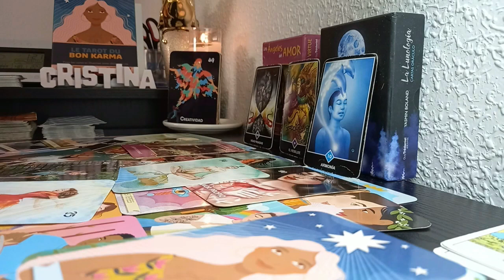AQUARIUS IF WHAT I SAY DOES NOT COME OUT, DO NOT ENTER HERE ANYMORE 😱🚨🔥 JANUARY 2024 TAROT READING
Aquarius Love
Aquarius 2024
Aquarius today
Aquarius January